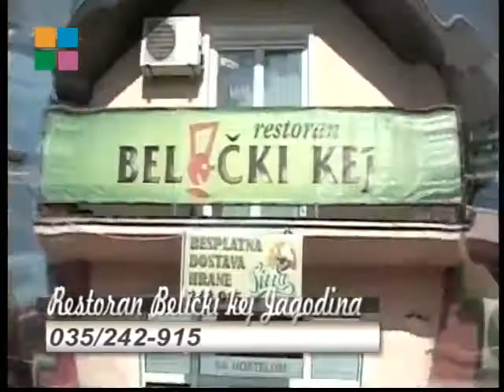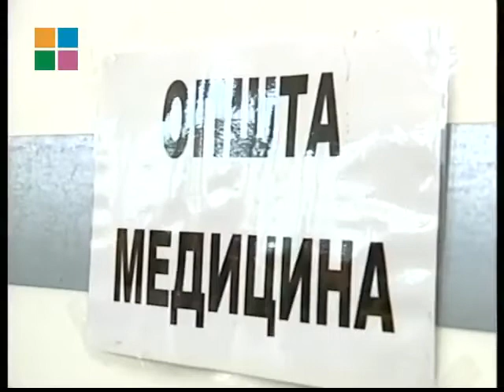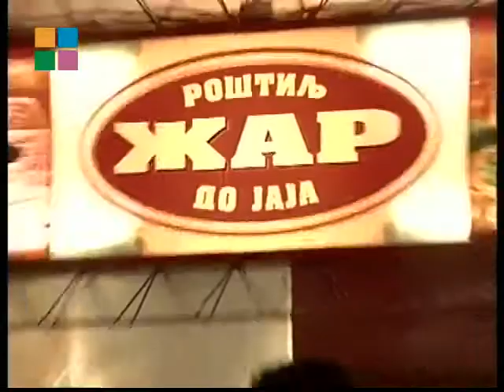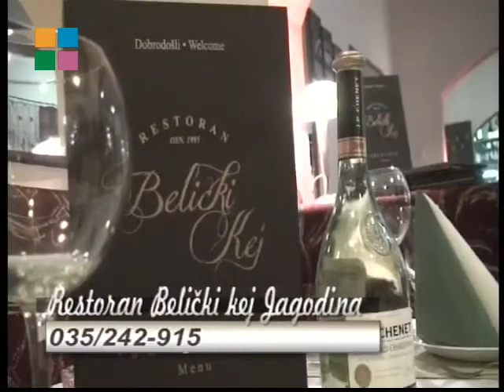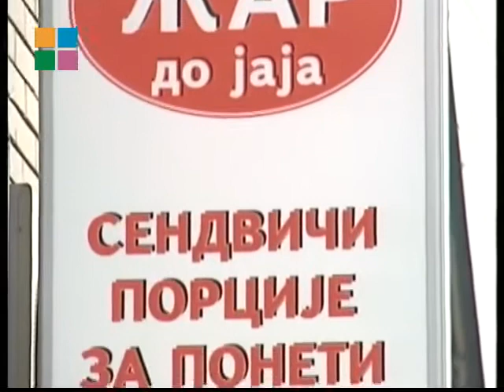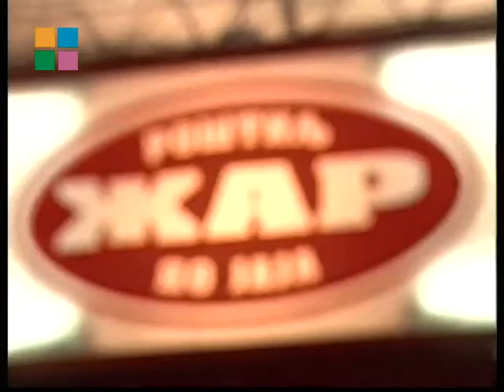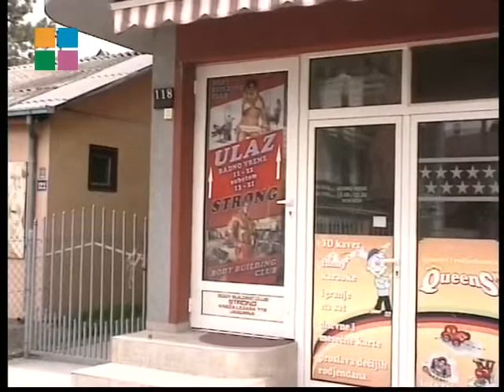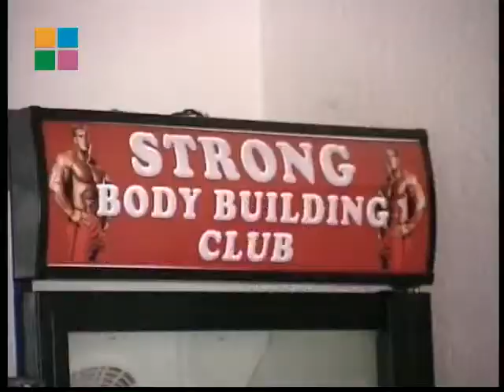Emisija TV Jagodine "Zagrevanje"